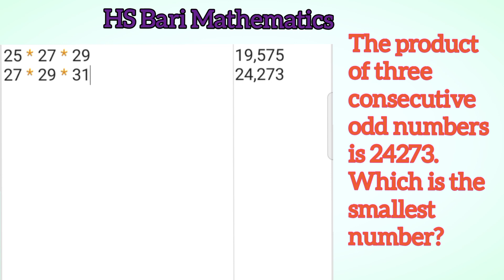The product of three consecutive odd numbers is 24273. Which is the smallest number?